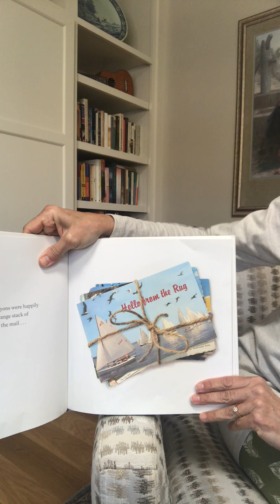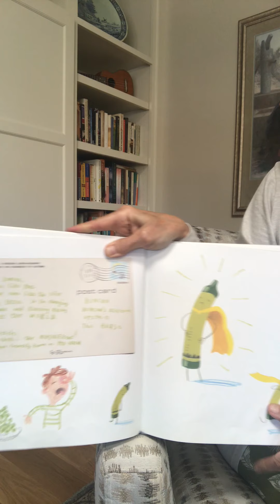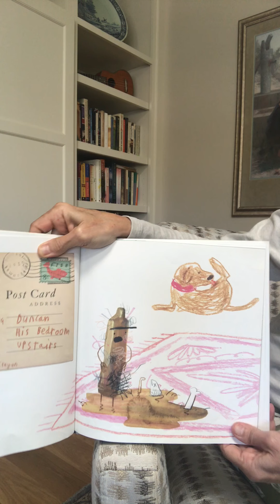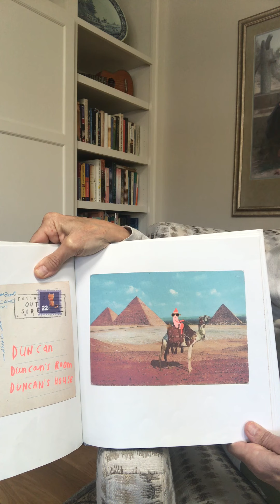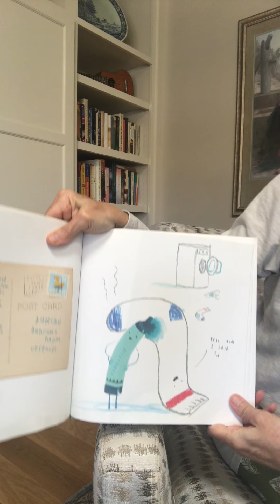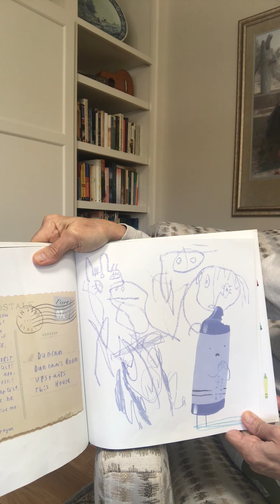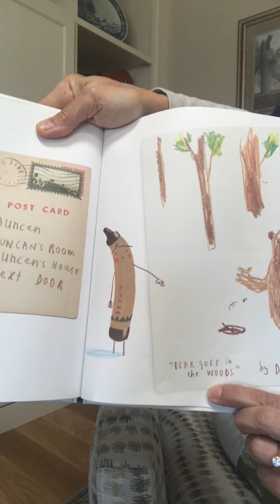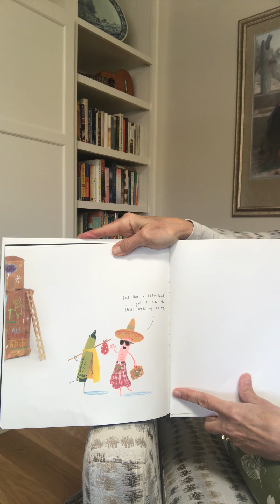Mrs. Mazza's Reading Corner: The Day the Crayons Came Home by Drew Daywalt